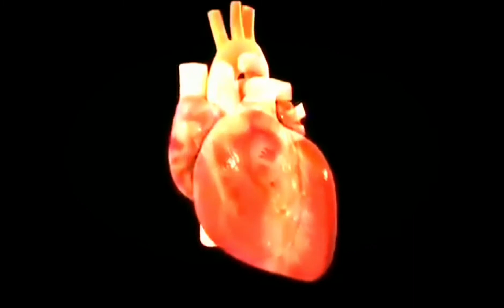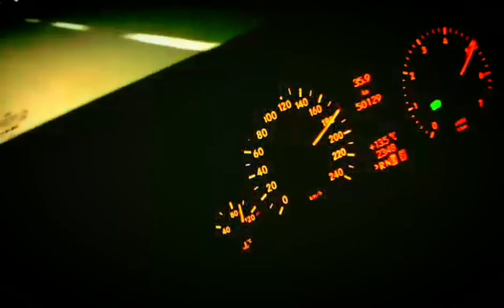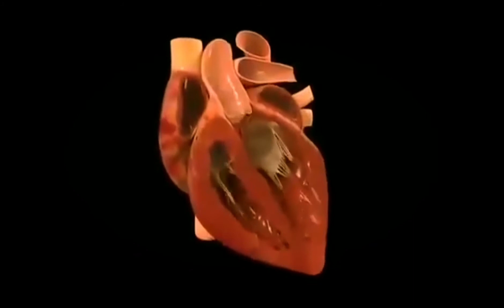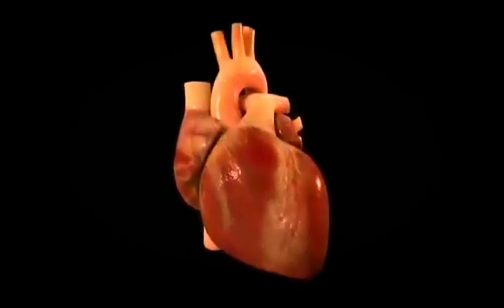Bialcy - Brat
mushup by @cien_002